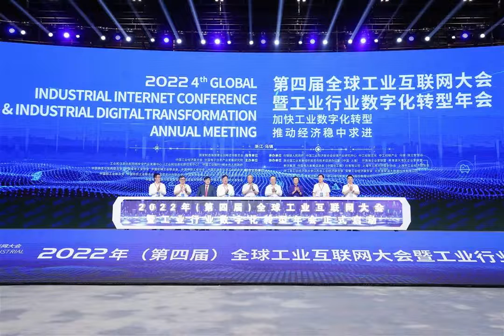The 4th Global Industrial Internet Conference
The 4th Global Industrial Internet Conference and Industrial Digital Transformation Annual Meeting officially kicked off in Wuzhen, Tongxiang this morning. A series of speeches revolving around the industrial internet and industrial digital transformation were delivered. The enterprises’ progress, challenges, and opportunities related to digital transformation were also discussed.